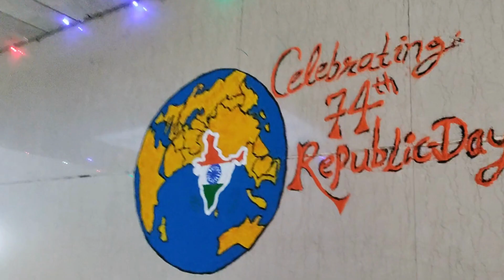Republic day celebration at Niper Ahmedabad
The National Institute of Pharmaceutical Education and Research, Ahmedabad
(NIPER -A)

A thousand salutes to everyone in the wonderful country of ours. May we contribute to its continued prosperity and greatness.